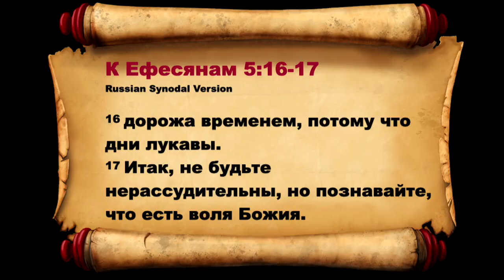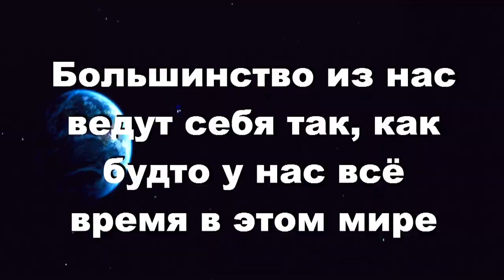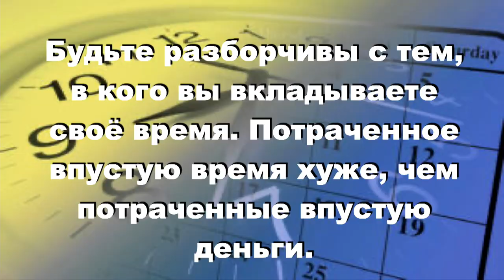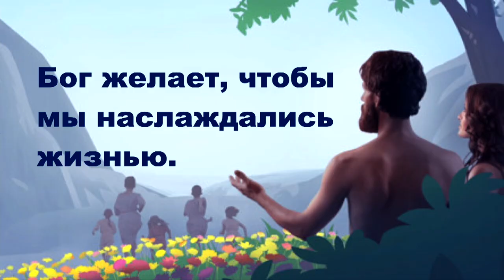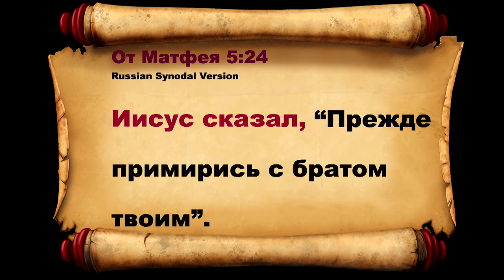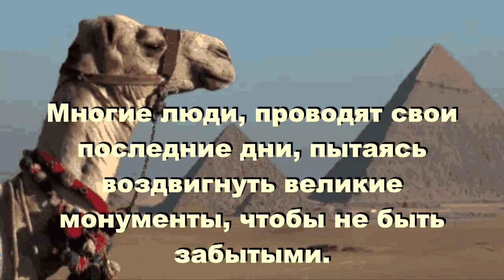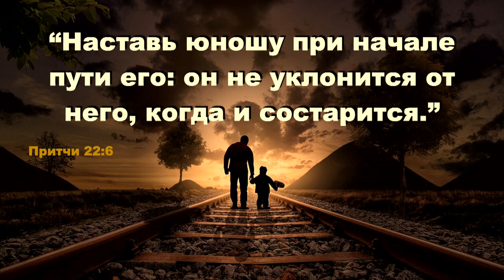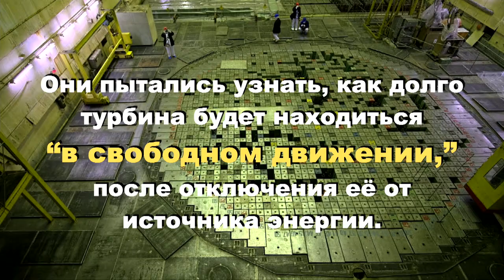Что я буду делать, если жить мне осталось только один год? |Павел Кулаков | 31 декабря 2022.